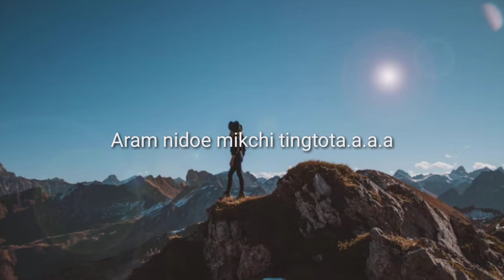Garo song short watchapps status - Simdimdim anti niwate.